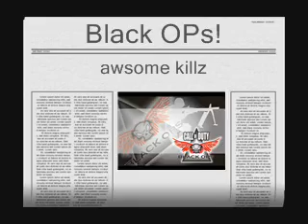COD: Black Ops - Amazing Killz!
call of duty black ops awsome and amazing video created by:stryker202 AKA on PSN:armyofamr and helped by:devilmaycry1202 please comment and like! (((if you cant see clearly please download this video and decrease the size of the video on the program you've downloaded suggestion((realplayer. etc)))))